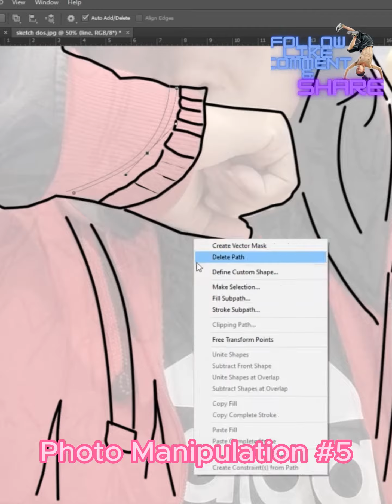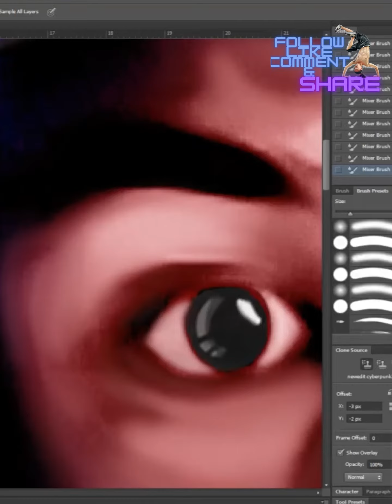Photo Manipulation #5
Speed Art Photo Manipulation Using Adobe Photoshop CS6